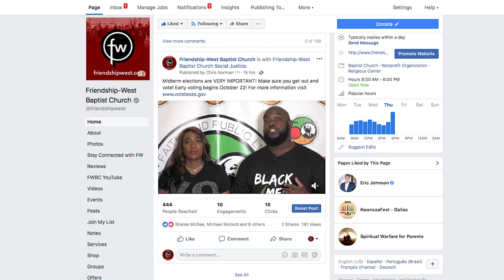Ashley Taylor on voting Part 1